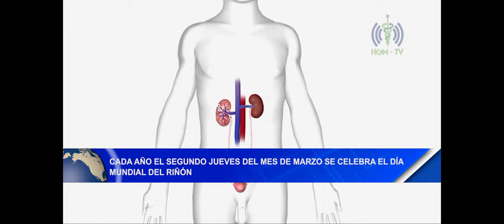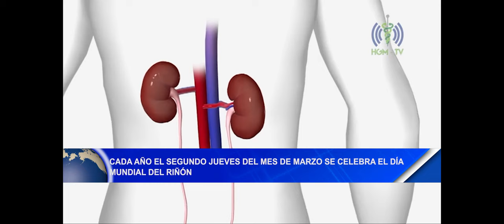Noticias12Nicaragua Cada año el segundo jueves del mes de marzo se celebra el día mundial del riñón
Cada año el segundo jueves del mes de marzo se celebra el día mundial del riñón, por lo que el médico Neri Olivas destacó la importancia de prevenir dicha enfermedad, e instó tomar bastante agua para evitar las enfermedades renales